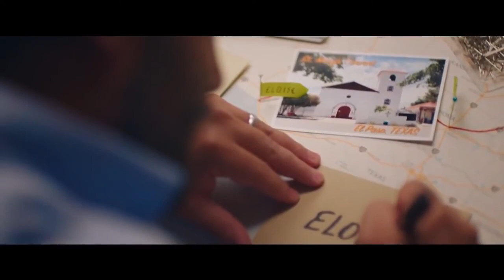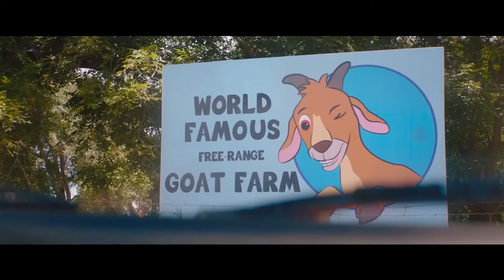HALF BROTHERS_Trailer(2020),Comedy Movie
Renato, a successful Mexican aviation executive, is shocked to discover he has an American half brother he never knew about -- the free-spirited Asher. The two very different half brothers are forced on a road trip together. masterminded by their ailing father, tracing the path he took as an immigrant from Mexico to America.

Initial release: 4 December 2020 (USA)

Director: Luke Greenfield

Screenplay: Jason Shuman, Eduardo Cisneros

Producers: Luke Greenfield, Jason Shuman, Eduardo Cisneros, Jason Benoit

Story by: Eduardo Cisneros, Ali LeRoi